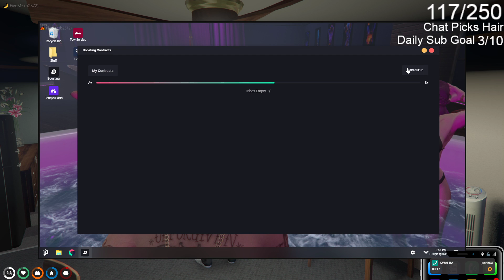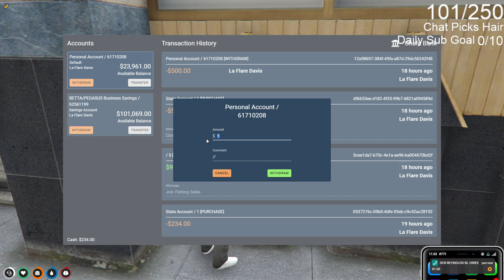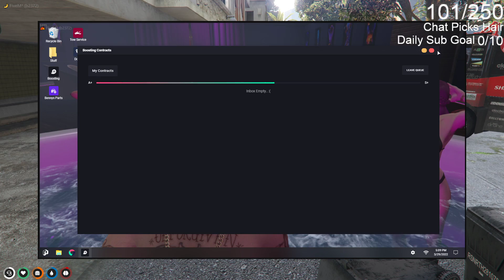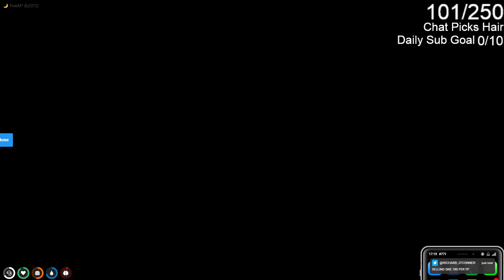Flare P1 (3/29/2022)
NoPixel WL | La "Flare" Davis | RUST Big Demon Davis GOES HUGE | New Stream Settings Test (3/29/2022)